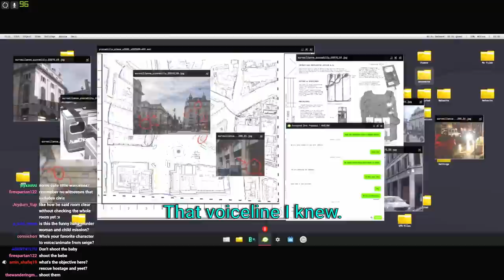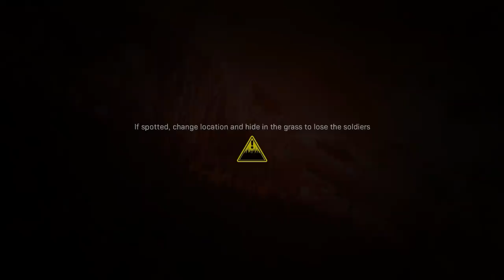Bravo Six ACTUALLY Going Dark [Modern Warfare Campaign Experience]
Immersive gameplay with tactical callsigns and getting f*cked by smurfing diamond bots